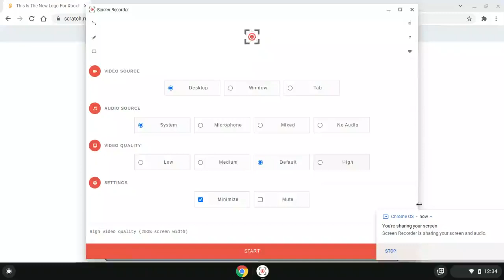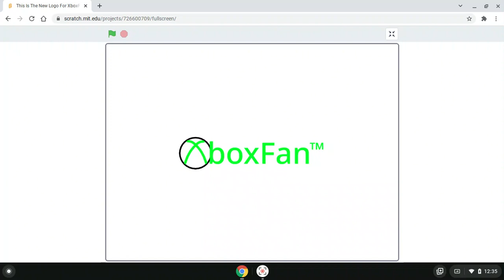This Is The New Logo For XboxFan TM By XboxFanThatScratcher